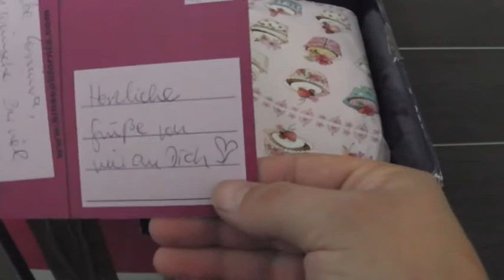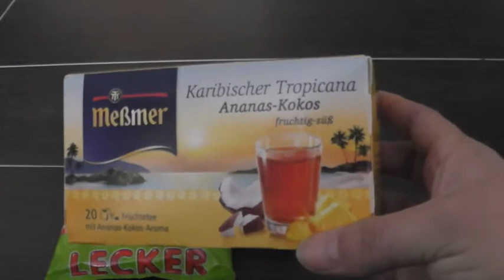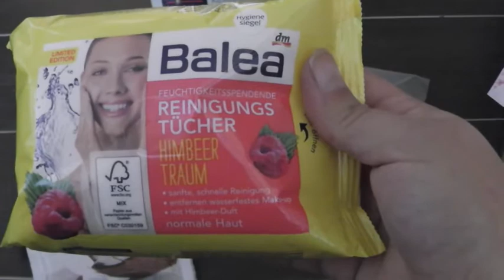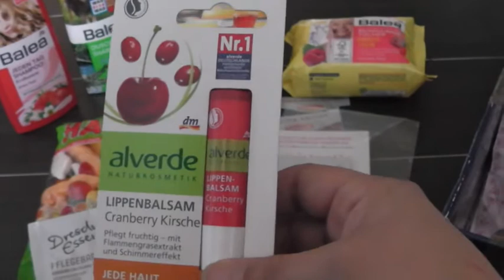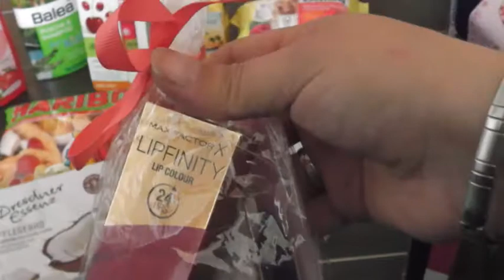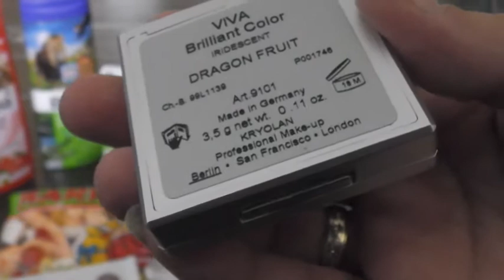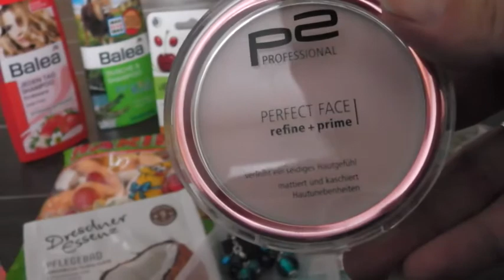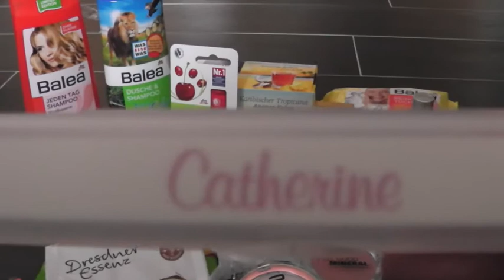Tauschpaket mit der lieben Xenia von Rosie´s Beauty Place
Hier zeige ich Euch das tolle Tauschpaket das mir die liebe Xenia geschickt hat, das Video ist etwas chaotisch da ich ziemlich aus der Übung bin, aber ich hoffe es gefällt Euch trotzdem. Viel Spaß beim Anschauen!

Hier gehts zum Video von dem Tauschpaket daß Rosie von mir bekommen hat: